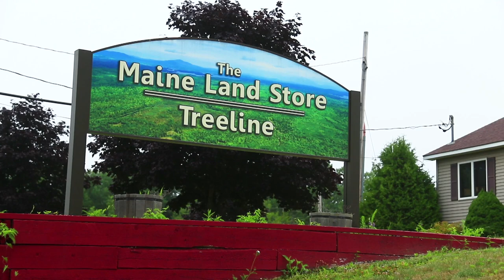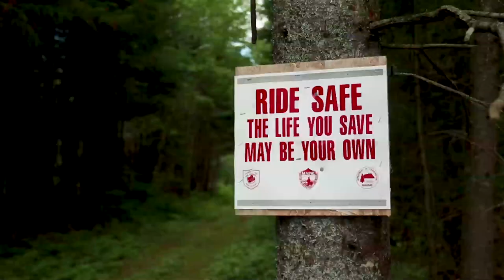LandLeader TV: Black Bear Timberlands & Ashland Forest | Northern Maine Timberland For Sale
About Black Bear Timberlands:

1,500+ acres of PRIVATE Northern Maine Timberland. Tree plantations, mature hardwood & softwood and long frontage on both the Piscataquis River, Contrary Brook, & Seboeis Stream. Extensive gravel road system & recreational trails meander through the property for amazing hunting, fishing, & exploration opportunities. The owner has just recently installed miles of NEW roads. Stunning mountain, water, forest, & nature views from various locations, many of which are elevated & would make excellent potential building sites. A bear guide lease is already in place & conveys with the property. Electricity is along the Seboeis Road with about 3,000 feet of paved frontage. Less than 1 hour from Bangor, the International Airport, & all amenities. Purchase this as your very own hunters paradise & build your dream getaway, create a family compound, or purchase as an investment or development. More ACREAGE available with special offerings upon request. Owner has other lands available for purchase.

About Ashland Forest:

Over 700 acres of Aroostook County timberland with some large areas of mature hardwood & softwood. Bordered by expansive fields and farms, this large tract is in a beautiful location with scenic views. Clayton brook and other unnamed streams run directly through the property offering extensive waterfront and a healthy habitat for wildlife. This parcel would make a great sporting, hunting, or recreational tract with recreational trails, interior road system, and prime access right off of the Fenderson Road. This parcel offers thousands of feet of paved road front with power in an organized town. Build your dream home on your own family compound, or save this acreage for a Northern Maine hunting retreat. Daily amenities available right up the road with more amenities less than 40 minutes away in Presque Isle. Owner specializes in timberland management, hunting cabins, and recreational getaways (tiny homes), so exclusive purchase options are available upon request. More ACREAGE available!

About LandLeader TV:

The LandLeader® Television show, exclusively on RFD-TV, is the only outdoor programming of its kind; where viewers learn and explore the love of the land, with interviews, adventures and activities that take place on the most sought after real estate in North America, including legendary ranches, premier hunting land, amazing waterfront, working farms and more.

In our 3rd year we travel the country again capturing the essence of land ownership and documenting the transition of landowners as they buy or sell rural properties. Our film crew travels the country to showcase the American landowner and their passion for the land. We capture the landowners’ commitment to conservation, history of the land and story of the life of the landowner. LandLeader® exclusive brokers take viewers on a tour of adventures on their featured properties. From chasing whitetail bucks in Kansas, to coastal properties in California, cattle ranches of the Great Plains, to a traditional pine plantation in Georgia, our show travels the country to showcase 30 properties, the story of their landowners and the lives that they live.

AIRTIMES: July - December
Tuesdays 9:30 pm EST (Prime Airing)
Wednesday 1:30 am EST
Sundays 2:30 pm EST (Bonus)

Plus Bonus Airtimes